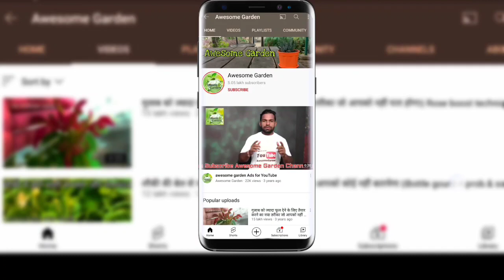रैनकुलस घर पर फ्री में नर्सरी तरीके से कैसे उगाऐं || How to grow ranunculus from bulb (gardening)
रैनकुलस घर पर फ्री में नर्सरी तरीके से कैसे उगाऐं || How to grow ranunculus from bulb nursery way
rose flower winter flower gardening